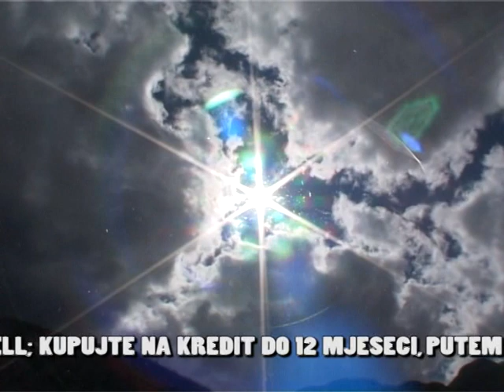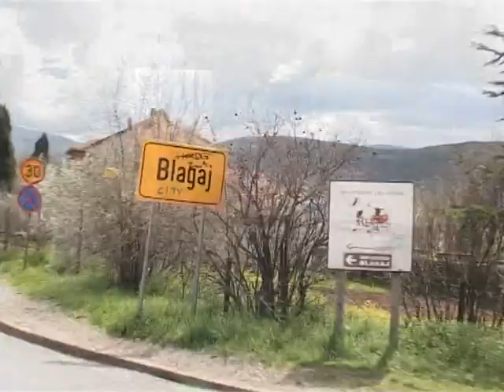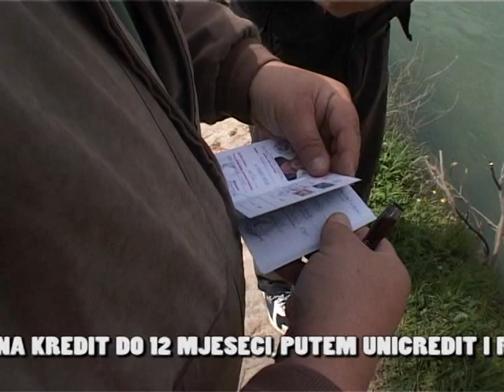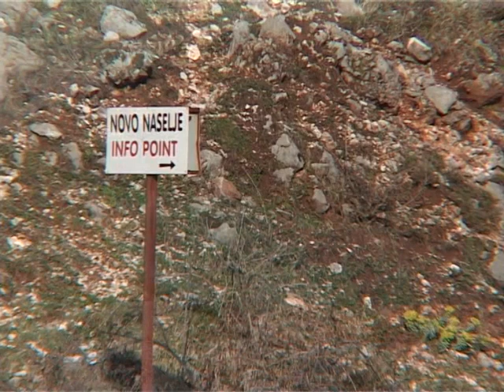TVSA Ribolov: Ribolov u Mostaru na rijeci Neretvi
Otvaranje ribolovne sezone na rijeci Neretvi.